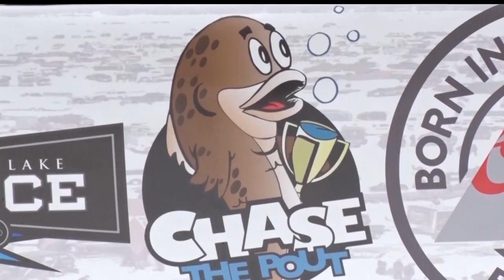Vehicles Prohibited From Leech Lake In Preparation Of Eelpout Festival